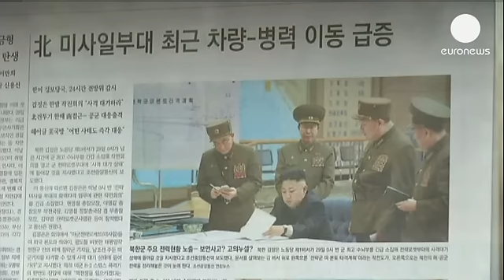Kuzey Kore'nin komşuları korku içinde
Kuzey Kore'nin Güney Kore ile savaş durumuna gelindiğini ilan etmesiyle sınıra yakın bölgelerde yaşayanları endişe sardı.

Uzmanlar karşılıklı çatışmalara pek ihtimal vermiyor fakat yerel halk Kore Yarımadası'ndaki durumu yaşadıklarıyla değerlendiriyor. Ülkede en çok, üç yıl önce Kuzey Kore'nin saldırısına maruz kalanlar tedirgin.

''Kalbim tekrar bize saldıracaklar korkusuyla atıyor'' diyen 83 yaşındaki Lee Gang adada yaşamaya devam edeceğini, evini terk etmeyeceğini söylüyor.

Güney Koreliler komşularının tehditlerine alışık olsalar dahi bu kez durumun ciddi boyutlara taşındığının farkındalar.

Ada sakinlerinden 54 yaşındaki Lee Jaesool Kuzey Kore'nin 2010'da olduğu gibi yine kendilerini kışkırtırsa bu kez tam bir savaş çıkacağını düşünüyor. Onu tedirgin eden Kuzey Kore'nin neler yapabileceğini önceden kestirmenin zor oluşu.

Kuzey Kore Yeonpyeong adasını 2010 yılının Kasım ayında bombardıman altına almış, aralarında sivillerin de olduğu 4 kişi hayatını kaybetmişti. Birleşmiş Milletler saldırıyı 1953'te imzalanan ateşkes sonrasında Kore Yarımadası'nda yaşanan en büyük kriz olarak nitelendirmişti.